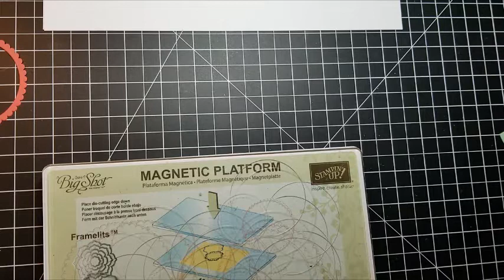Baby Onsie Card with A Good Day